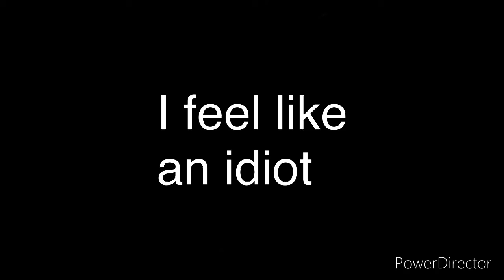Worst possible music over Mikan’s execution